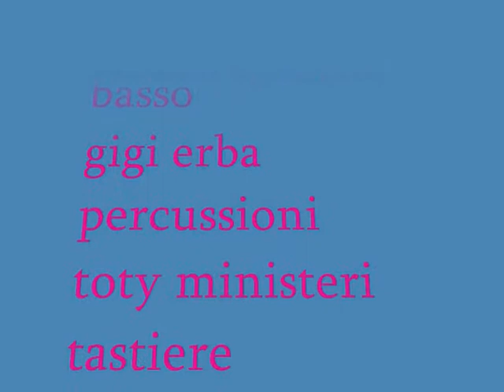TU PERDONAMI 0003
salvo romano voce solista e compositore dei teppisti dei sogni, negli anni 80 ha fondato LA ROSA DI CRISTALLO, con tre giovani musicisti di Ravanusa,: Renato Speciale, Gigi Erba, Toty Ministeri, incidendo 2 LP -